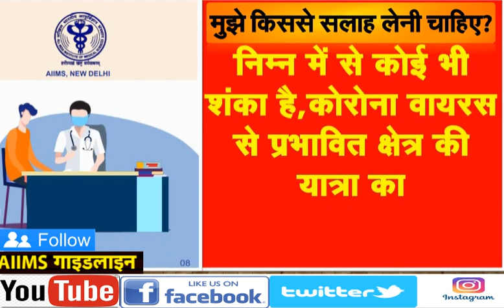Corona virus has caused havoc all over the world, you need to follow these AIIMS guidelines,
पूरी दुनिया में कोरोना वायरस, यानि कोविड-19 ने कहर मचाया हुआ है, इसे लेकर सभी देशों की सरकार बेहद चिंतित है, लेकिन इससे बचा जा सकता है,इसके लिए आपको AIIMS  की ये गाइडलाइंस फोलो करने की जरूरत है, देखिए क्या करना है आपको
Corona virus has caused havoc all over the world, the government of all countries is very worried about it, but to avoid it, you need to follow these AIIMS guidelines, see what to do you